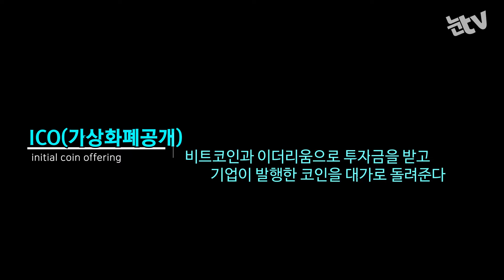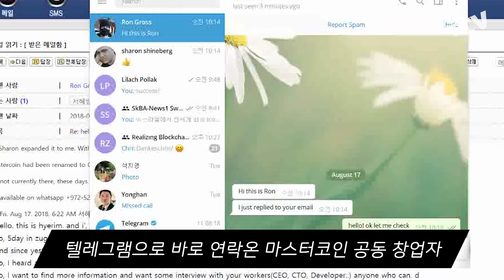[눈TV][크립토밸리에 가다]⑤세계 최초 ICO ‘마스터코인’ 창업자 론 그로스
(텔아비브=뉴스1) 서혜림 기자 = "돈을 한탕 벌려고 마스터코인을 만든 건 아니에요. 정부가 주도하는 시장에서 벗어나 개인이 개인과 자유롭게 거래하는 시스템을 만들고 싶었어요."

이더리움, 테더, 이오스가 암호화폐 시장에서 맹활약하기에 앞서 이들을 위한 초석을 깐 괴짜들이 있었다. 세계 최초로 2013년 7월 ICO(가상통화공개)에 성공한 마스터코인을 만든 사람들이다.

미국인 개발자 제이알 윌렛과 이스라엘의 론 그로스는 2013년 비트코인을 기반으로 다른 화폐 시스템인 코인을 만드는 마스터코인을 창업했다.

최초의 ICO는 제이알이 주도했다. 이들은 인터넷에 사업 계획서를 올렸고 비트코인을 주면 마스터코인을 발행해서 주겠다고 약속했다. 당시 암호화폐 시장에는 비트코인을 제외하곤 어떤 암호화폐도 없을 때였다. 소수의 개발자들만 공유하던 '블록체인'기술이었다.

은행의 공증도 없이 인터넷 상에 올린 블록체인 기술만으로 마스터코인은 당시 4740 BTC를 모금했다. 약 4억7천만원의 돈이었다. 2014년 이더리움이 196억을 모금한 것에 비하면 보잘 것 없어 보이지만 암호화폐 세상에서는 첫 성과였다.

8월 17일 이스라엘 텔아비브에서 뉴스1과 만난 개발자 론 그로스는 당시 이야기를 담담히 들려줬다.

"저희가 꿈꾼 건 새로운 탈중앙화 시스템이었어요. 코인을 교환할 수 있었죠. 비트코인이 하지 못한 걸 저희가 만들려고 했어요"

"처음 비트코인을 접한 건 2011년이었어요. 사토시 나카모토의 백서를 읽고 일주일 내내 잠을 설쳤어요. 뭔가가 바뀔 거라는 걸 예감했죠"

이에 대해 김형중 고려대 정보보호학부 교수는 마스터코인의 창업자가 노벨경제학상감이라고 치켜세웠다.

그는 "마스터코인은 최초로 ICO를 했고 비트코인을 받아서 사기를 치지 않았죠. 그것이 세상을 바꾼 셈이에요"라고 평가했다.

현재 마스터코인은 옴니코인으로 바뀌었고 펙텀, 테더 등이 옴니 플랫폼에서 작동하는 중이다.

제이알은 현재 미국에서 비트코인 ATM기 사업에, 론 그로스는 또 다른 회사의 개발자로 일하고 있다. 이더리움, 이오스처럼 벼락부자가 되지는 않았지만 이들의 꿈은 점점 실현되고 있는 셈이다. 개인과 개인이 블록체인 시스템을 통해 신뢰를 구축하고 거래를 하는 그림이다.